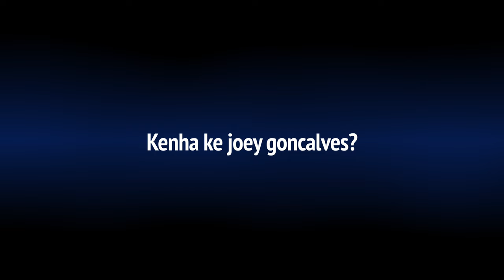MANO MANO JOEY GONÇALVES PROMO #102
MANO MANO E UM PROJETO CRIADO PÁ MARIUS SEGUNDA, KI TA KONTA KU PRODUÇÃO DA KHAFFY STUDIO LLC . ES PROJETO TA BEM DAU A CONHECER ALGUMS FIGURAS IMPORTANTES NA MUNDO DE MÚSICA E NÃO SÓ KI TEM ESTADO TA DA CÊS CONTRIBUTO PÁ CULTURA E DESENVOLVIMENTO DE NOS COMUNIDADE CABO-VERDIANA NA ESTADOS UNIDOS.